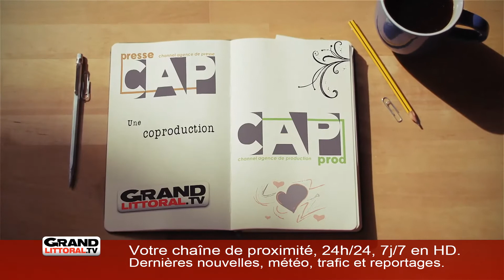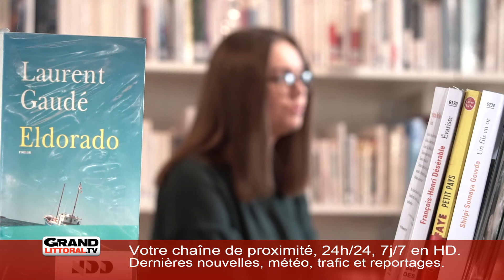Eclat de Lire: Eldorado de Laurent Gaudé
Eclat de Lire s'intéresse aujourd'hui Eldorado de Laurent Gaudé.